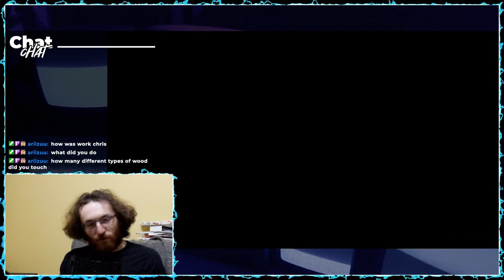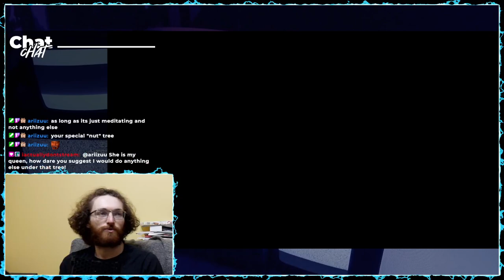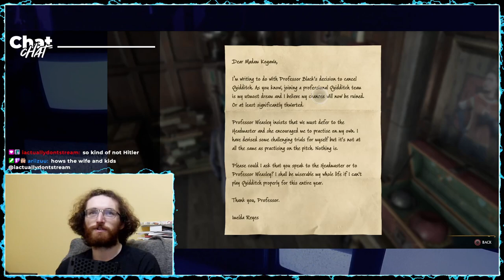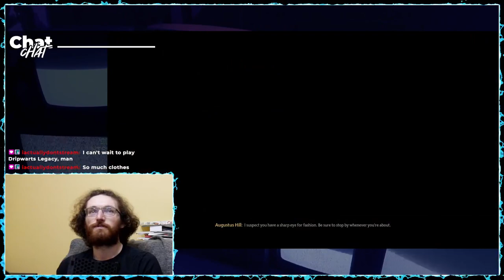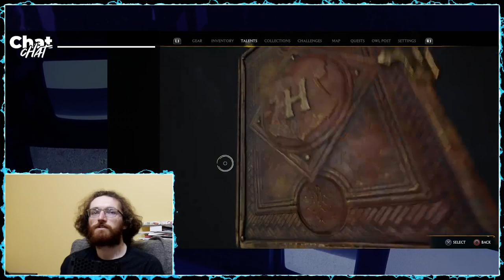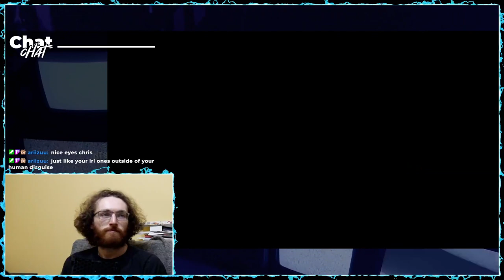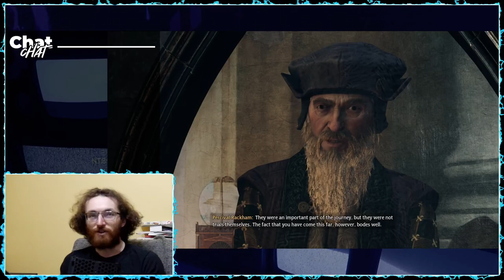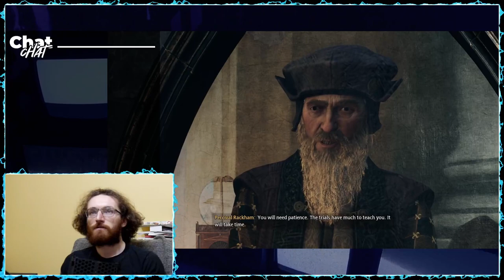Stream Upload - Finally On The Broom! When's Quidditch Season?